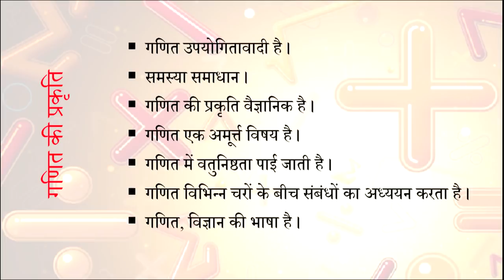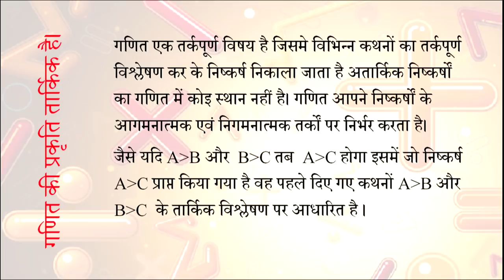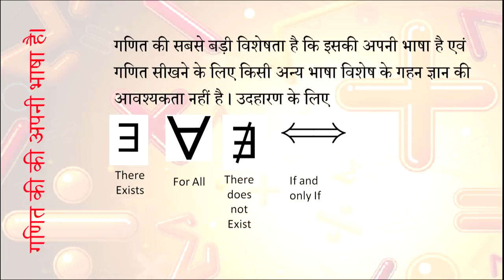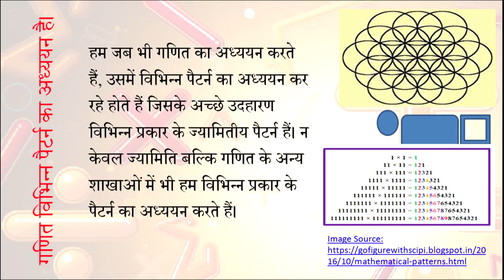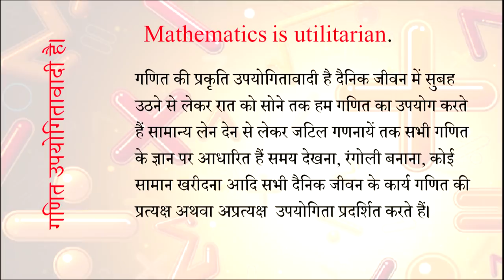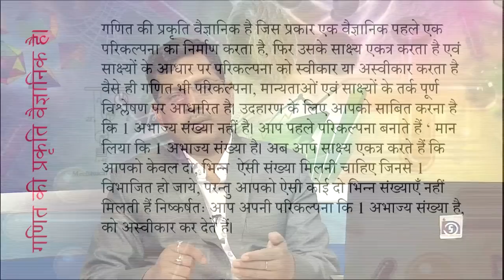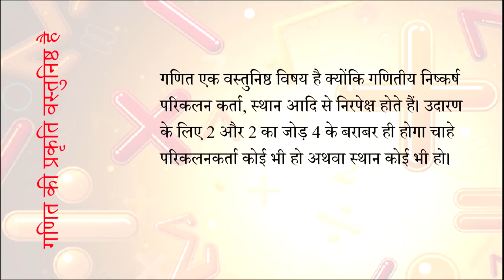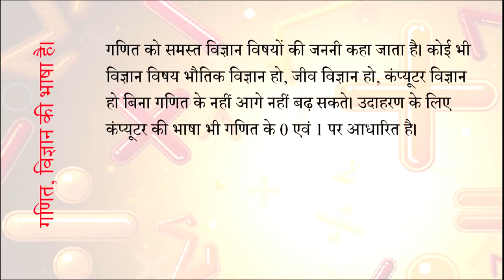Ganit ki Prakriti